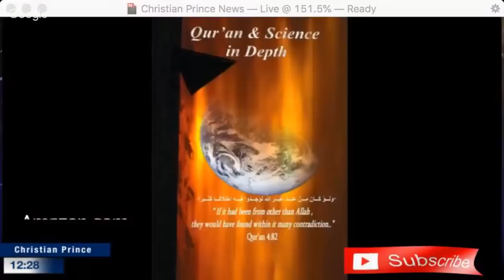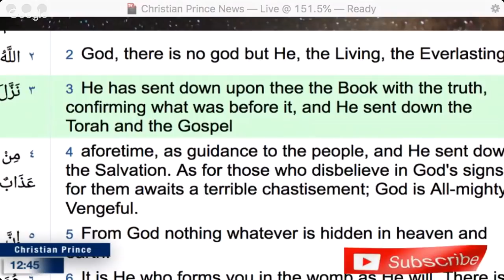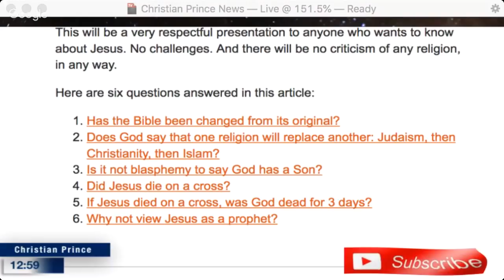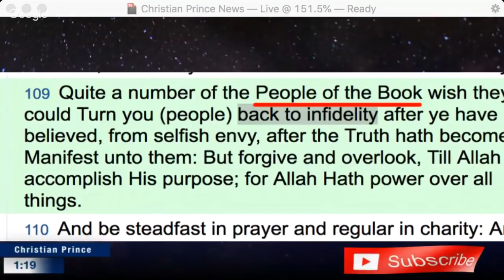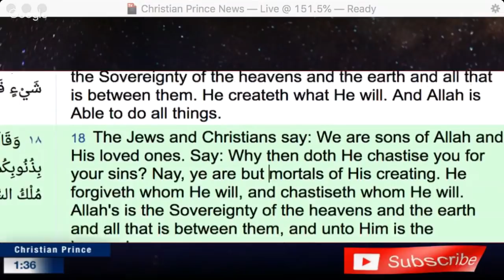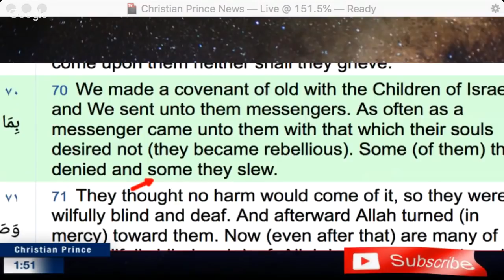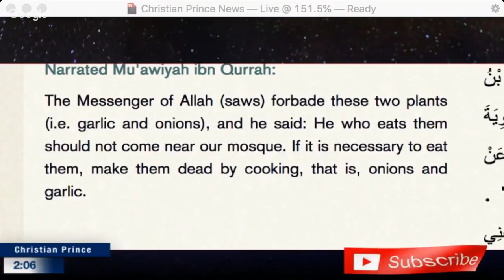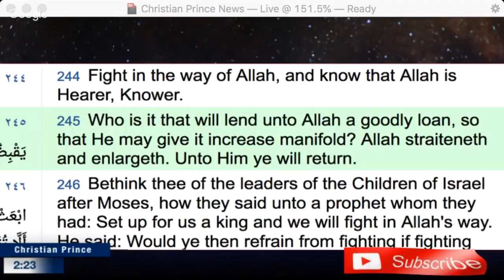Christian Prince - Six questions Mohammedans often ask about Jesus